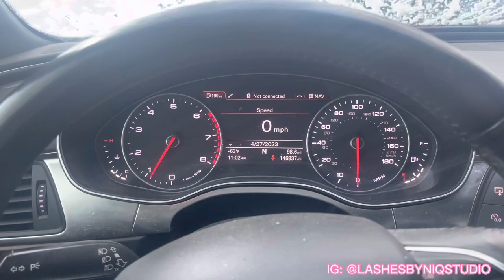A day in my life Vlog ♡︎: LASH TECH EDITION♥️Clients, Hair, MakeUp, Nails, SENIOR PROM & more!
This is a 2 day VLOG! Lashing & doing Clients & getting PROM READY♥️

Lashes & Lifestyle💕Entrepreneur 💕LashBoss

IG Personal: @IamNiqq
IG Business: @LashesByNiqStudio